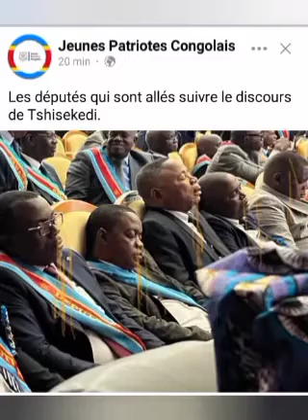TUNAMICHOKA (JEMSI BABU SUPER JAY)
Vidéo de JEMSI BABU